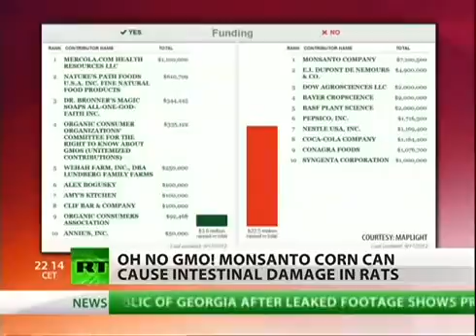GENETICALLY MODIFIED FOOD Cause TUMORS And SEVERE Organ Damage In Rats !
How scary Is This Study?

In a recent French lab study, rats that were fed genetically modified foods had a tendency to develop tumors and suffer severe organ damage. GMO's have become a hot topic in the United States and in California people are demanding GMO food be labeled in the state. Many consumers feel humans will suffer the same fate as the lab rats and are hoping to put a stop to GMO food. Alexis Baden-Mayer, political director for the Organic Consumers Association joins us with more on the startling consequences and why Americans should be aware if they are buying GMO foods or not.

Tags: Genetically Modified foods Food Labelling Breast Cancer Tumor Diet Scary Propostion 37 Funding Health Organic Agriculture Monsanto Nestle Coca Cola Intestine Lobbying Money Consumers California Lies Truth Election Fight Body Politicians Corporations Congress Grocery Eat Afford Growth Ingredients Conscience 2012 Market GMO Fat Fatty Study France Conspirafied0 Pesticides Toxins Vitamins